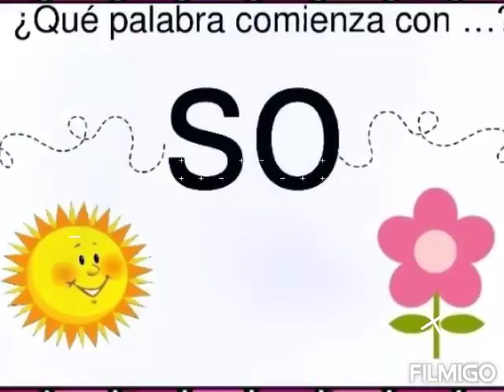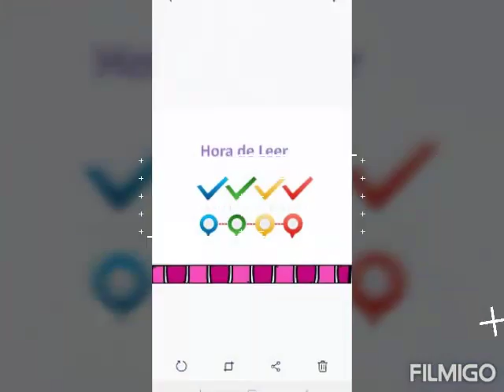Letra S y su pronunciación sa se si so su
Letra ese sonido su sonido conjugado con las vocales